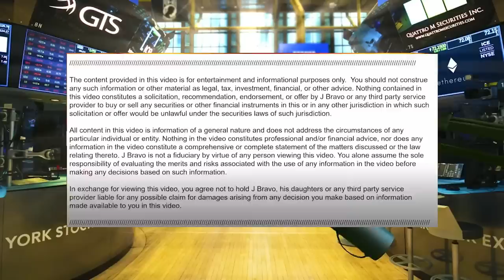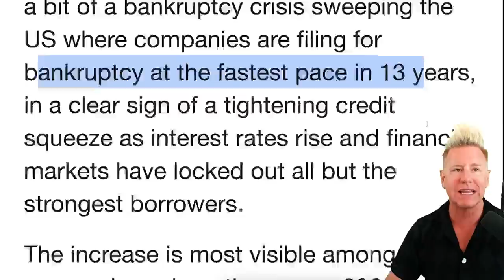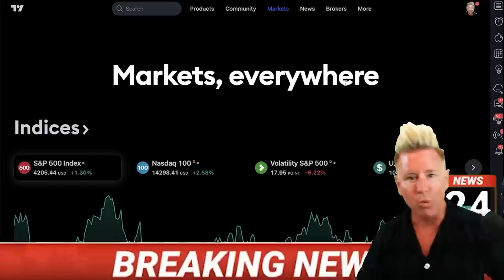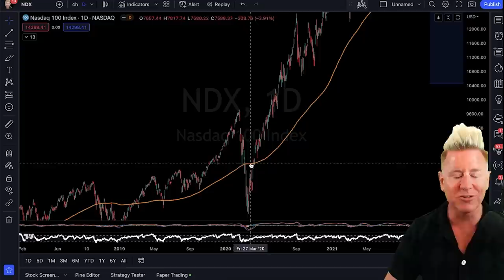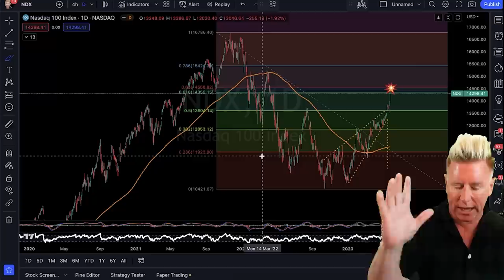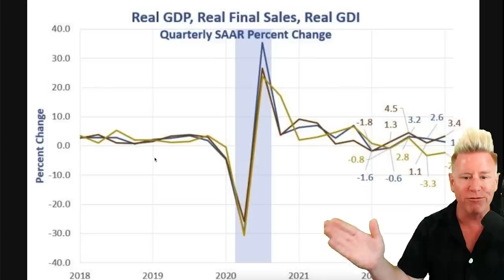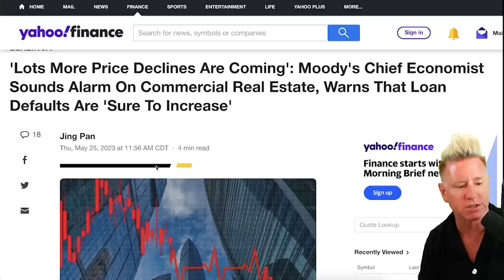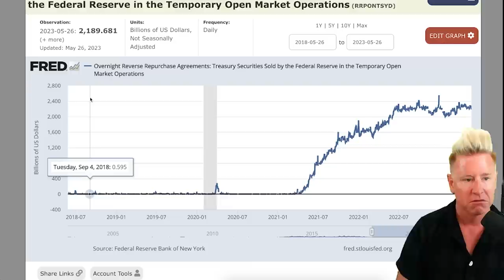It's DONE............(BOMBSHELL REVEALED)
TODAY ONLY! Bull Market Watchlist $1 For The First Month!

⚠️ Dominate Stocks (SWING TRADE) $199 TODAY ONLY!